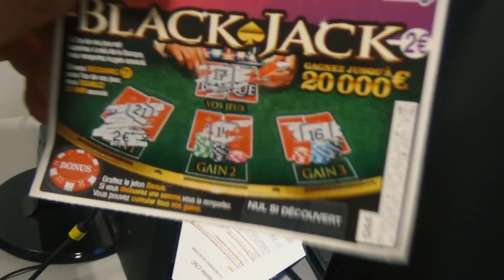JE PRÉPARE MON PREMIER FILM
Mon site internet Roadtosaiyan avec la boutique de vêtements, de complément que j'utilise, et le forum ! ( Cadeaux offerts à chaque commande )

Commence l'aventure ici !